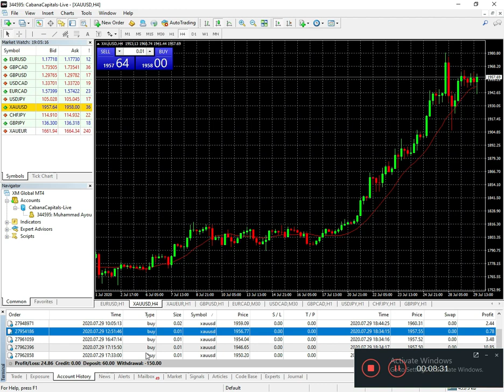Forex Trading Tips Useful Tips